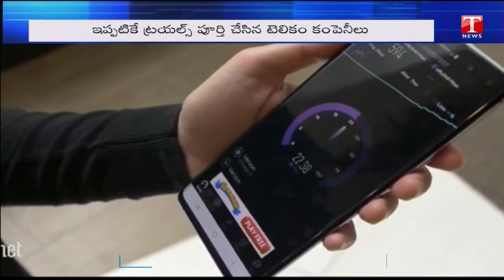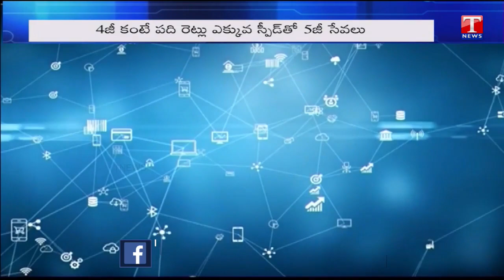5G Services To Be Rolled Out Next Year | T News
5G Services To Be Rolled Out Next Year | T News